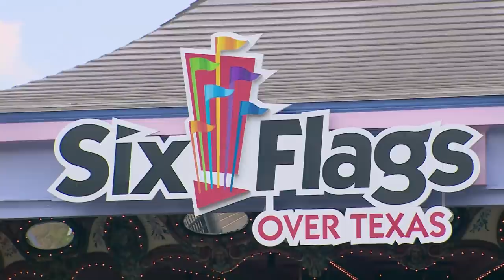Disney Adults | No Accounting for Taste Podcast with Kyle Kinane & Shane Torres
Comedians Kyle Kinane and Shane Torres convince us that Disney Adults aren't creepy.

Thanks to our Sponsors: NO HOUSE ADVANTAGE DOT COM Sign up now with promo code: NAFT at NO HOUSE ADVANTAGE DOT COM or download the app on the app stores to get a 1st deposit match up to $25!